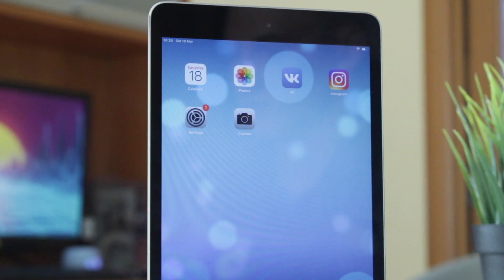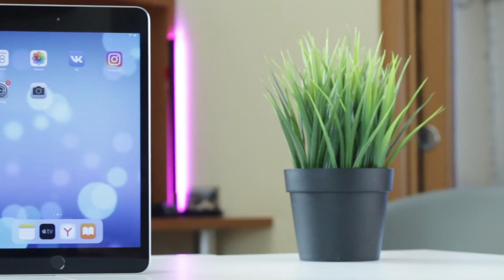[2 Ways] How to Bypass This iPad is Linked to An Apple ID | 2023 SOLVED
If the screen shows 'This iPad is linked to an Apple ID', you need to enter the right account and password to unlock it, otherwise, you cannot access to your iPad. No worries, check the video to get tips!

In this video, we'll show you how to deal with the frustrating issue of an iPad being linked to an Apple ID. If you've ever bought a used iPad or received one as a gift, you may have encountered this problem. We'll walk you through the steps to bypass iPad activation lock. Whether you're a seasoned iPad user or a newbie, you will get a solution in this video!
00:00 Intro
00:35 Tip 1. Remove iPad from iCloud Account
01:05 Tip 2. Bypass iCloud Activation Lock on iPad without pervious owner